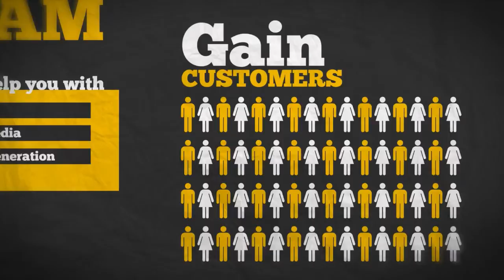San Luis Obispo Online Promotion Services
Get found online with Prevail's online promotion services, custom tailored to your specific business goals.